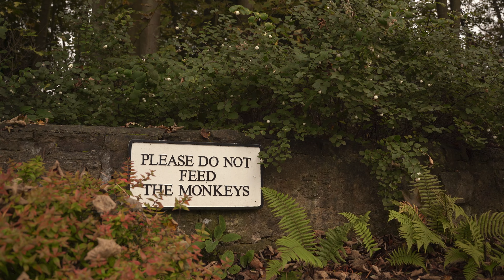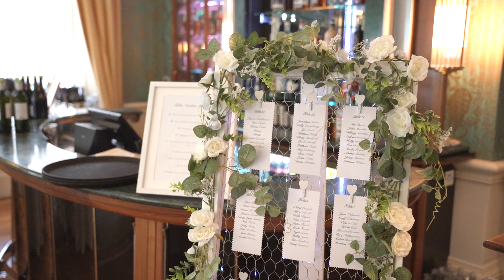Harriet & George Baird Wedding Video Will Make You Cry | 09.10.2021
My first Wedding video, filmed for Harriet & George Baird on 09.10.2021. This will make you cry seeing their reactions!

If you're looking for a wedding videographer or photographer here in the UK, please get in contact with me via my

Harriet kindly got in touch with me since going freelance with my photography and videography work and asked if I'd like to film her wedding video.

Wedding Day Wedding Video Marriage Wedding Film Husband Wife Wedding Dress Rings Photography Cinematic Video Videography Wedding Cake Event Party Wedding Event Videographers Cinematography Videographer Wedding Videographer Wedding Film Film Maker Wedding Film Maker Event Film Event Cinematics B Roll Groom Bride Best Man This Wedding Video Will Make You Cry